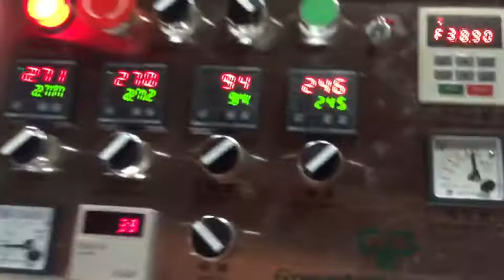12OZ paper cup machine